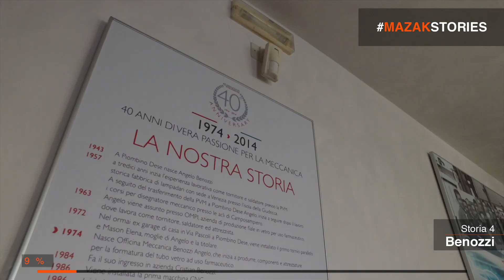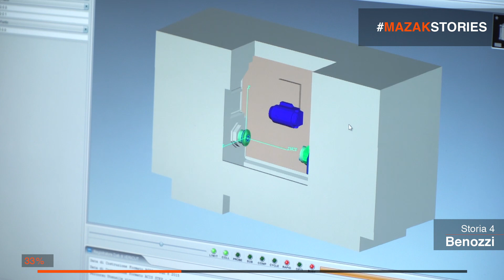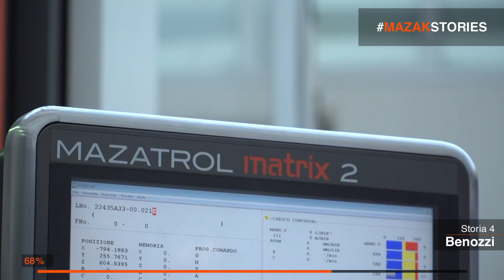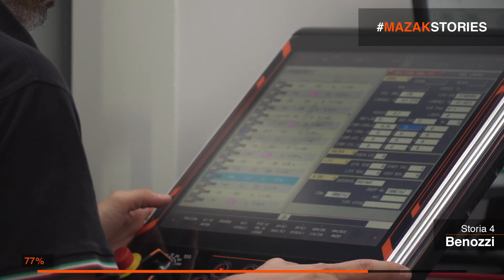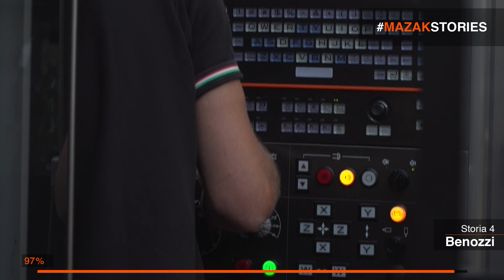MAZAKSTORIES Racconti di imprese italiane: Benozzi Engineering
La flessibilità è il nostro punto di forza. Abbiamo quasi tutta la serie degli INTEGREX perchè è la macchina per noi più versatile

Cristian Benozzi, Responsabile Commerciale Benozzi Engineering